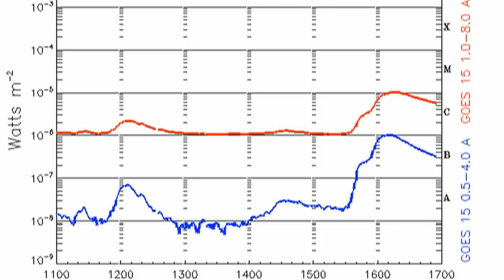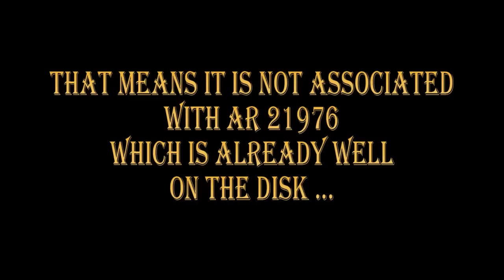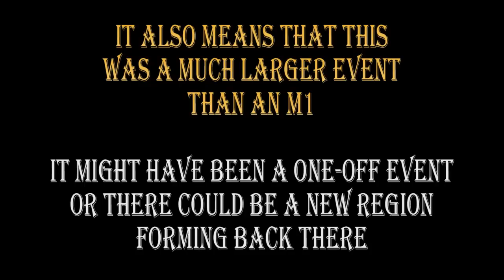BREAKING NEWS: JUST SPECTACULAR! -- 9 FEB 2014